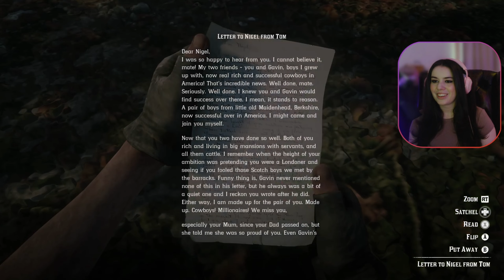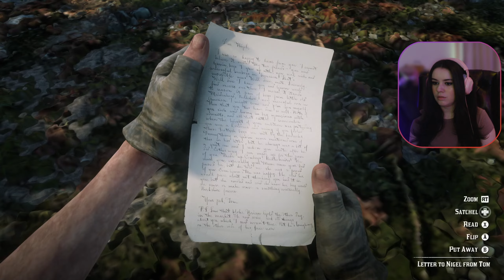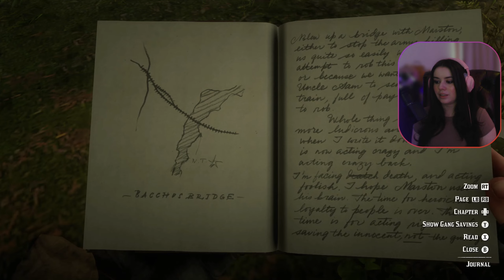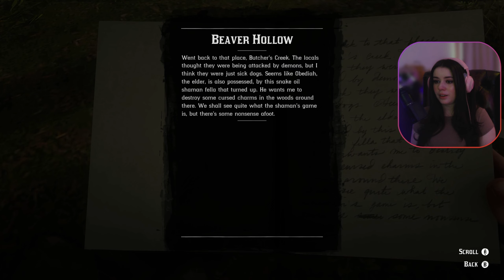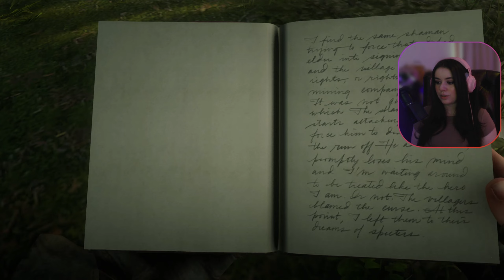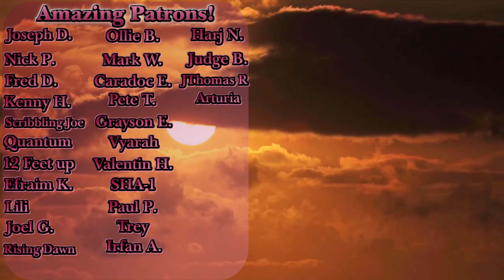My Last Boy | Red Dead Redemption 2 Part 41